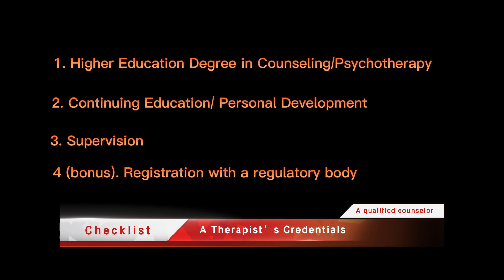Therapist's Credentials | How do I find a Good Therapist, Part 1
to find a good therapist, there  are multiple factors to consider. in this video, it talks about a therapist's credentials. In different parts of the world, the requirement is different. this video is tailored to people who live in China